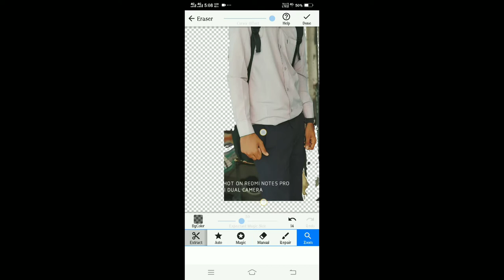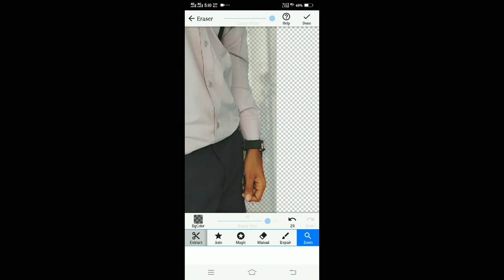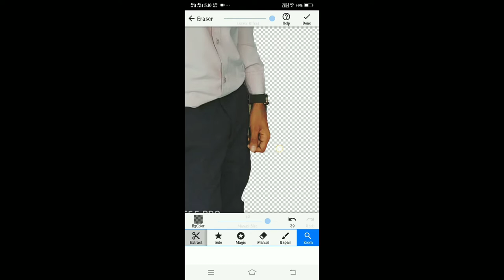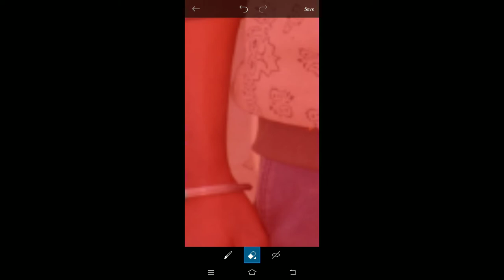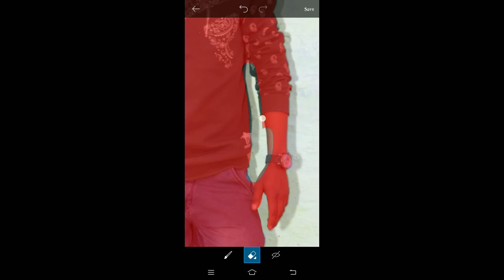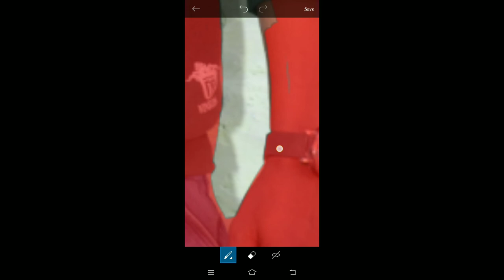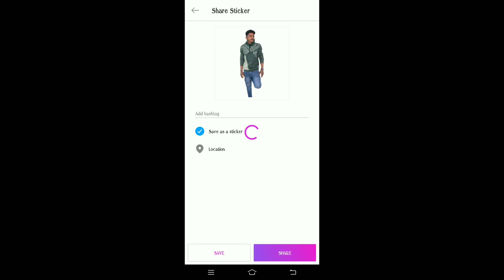Perfect Background Erase || How To Erase background || Photo Background Cut || How To Use Eraser App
Hii Guys. 🙋‍♂️
 I am pankaj vaishnav .
Today I am Back With a new tutorial Welcome to  my new Video. This video i am showing how to photo cutting by PicsArt and eraser application

 Notice 👉 Every Thursday and Sunday you will get our video at 10:00 am.

Photos Editing krne ke liye Important apps
1️⃣  Pics art app link  👇

 Pankaj vaishnav , Is A YouTube Channel Where You find Editing. Animating.logo design And Many More Useful Stuff. Film & Animation Category Autoplay Up next